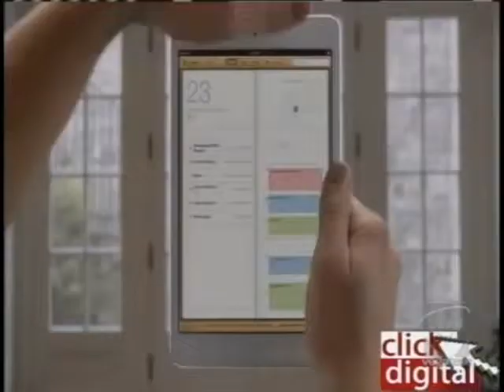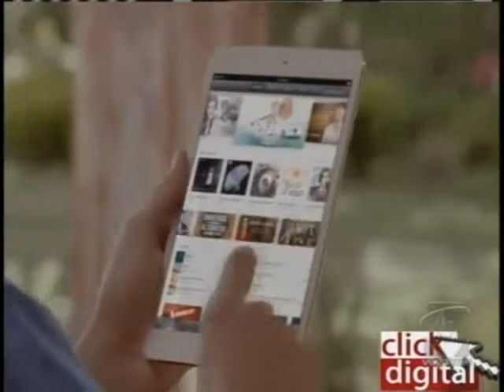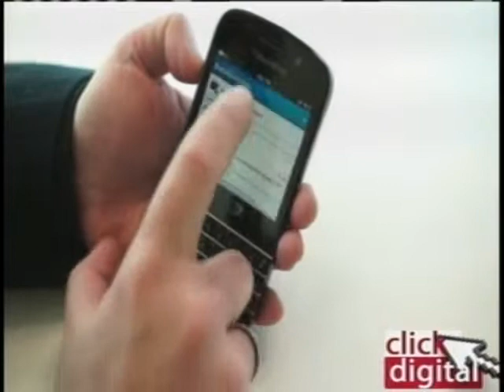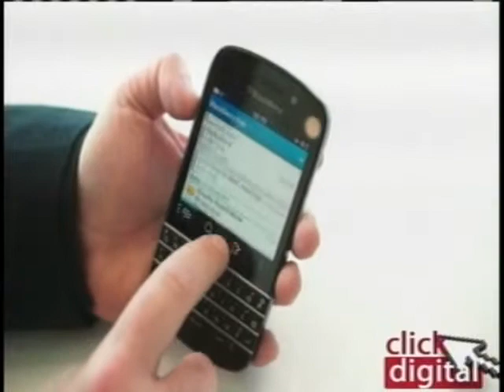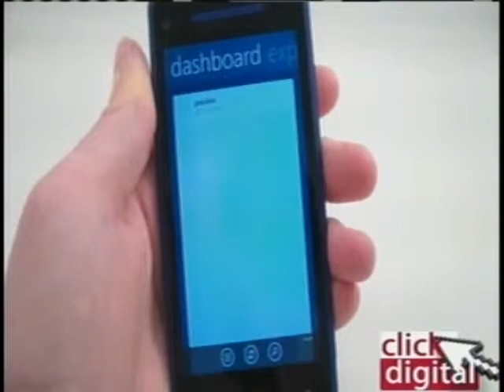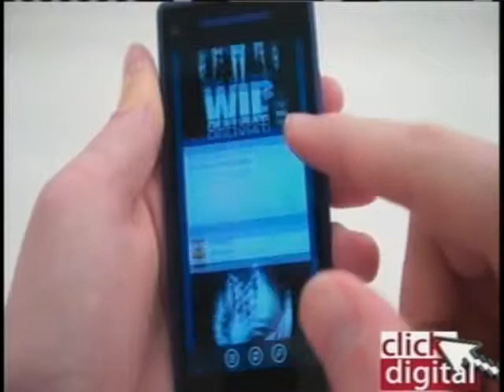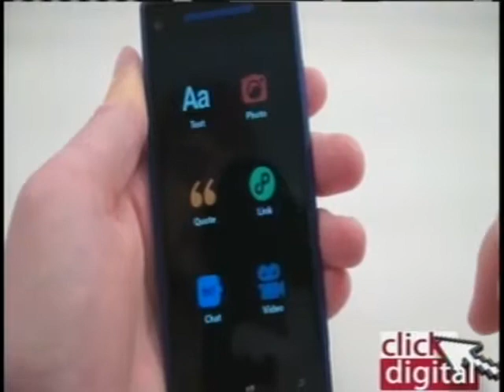click digital segmento de noticias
Tecnológico transmitido cada sábado de 5 a 6 por Vegateve canal 22 de Aster, 48 de Clarotv y 36 Wind Telecom y en tiempo real en el sitio web